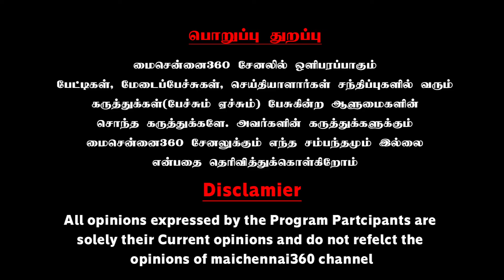திராவிட மாடல்னு சொன்னாலே உணர்ச்சி பொங்குது | TN Minister K. Ponmudi Speech